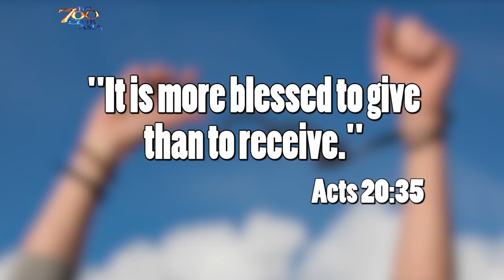BAKIT MADAMING NABABAON SA UTANG?